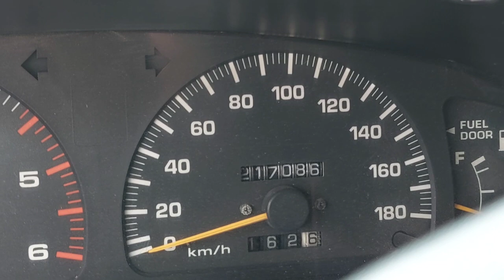Precio de Camionetas 4x4 en Nicaragua Ganga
precios de las caminionestas en nicaragua 4x4 se vende recuerda 8000 dolares un poco negociable espero comentes que te parece